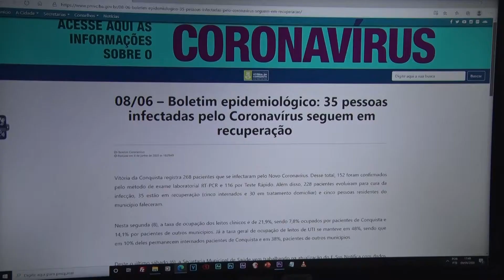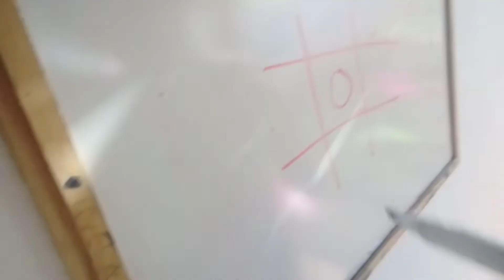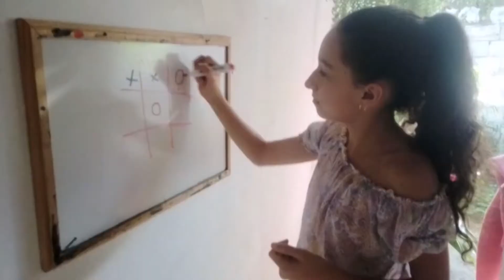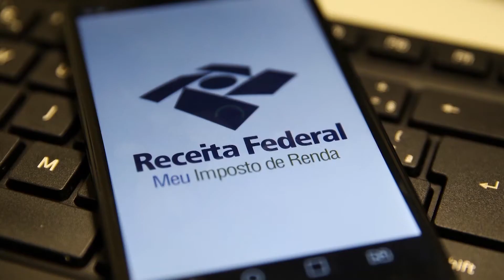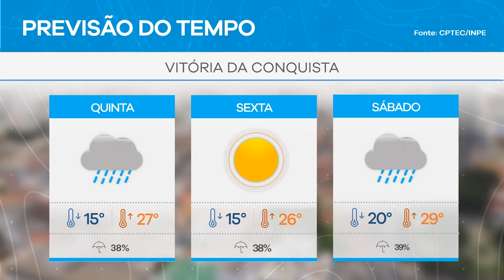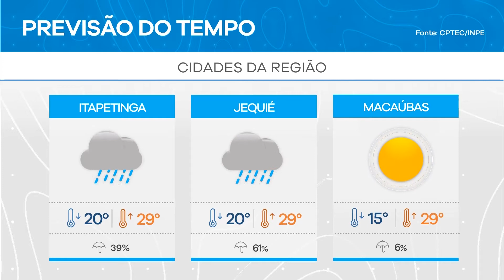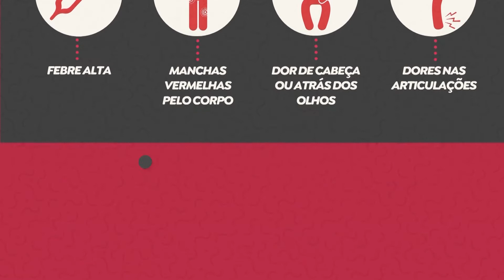Uesb Notícias (11/06/2020)